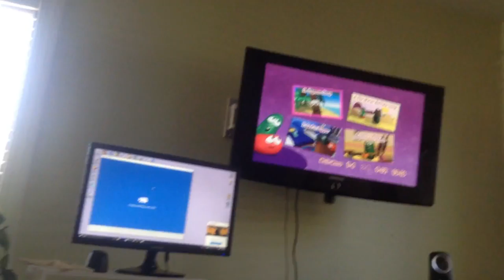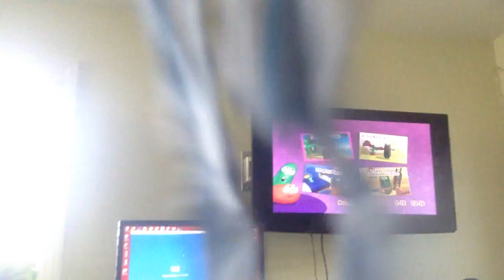jax car wash